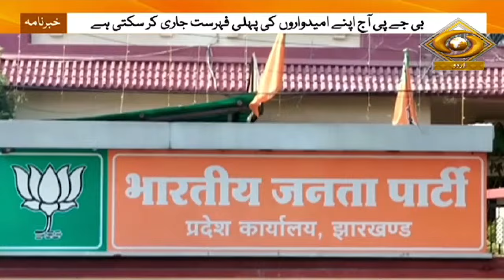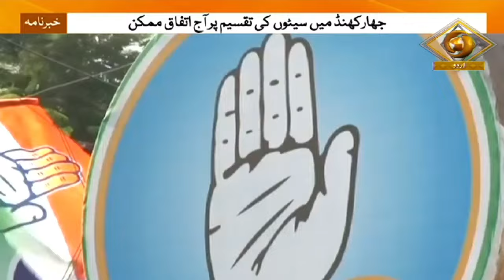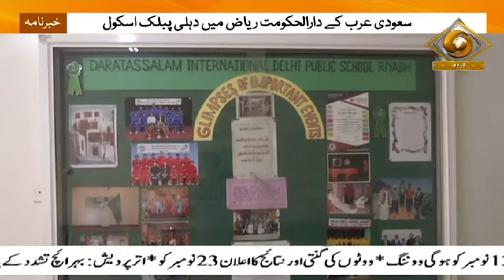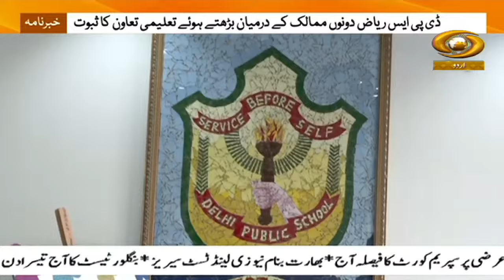Khabarnama : PM Says, NDA Committed To Advancing National Progress, Empowering Poor & Downtrodden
Our special Khabarnama Urdu News Bulletin at 9:00 am  daily and get yourself updated with Major News of the day | Oct. 18, 2024

DD Urdu Live 24 x 7